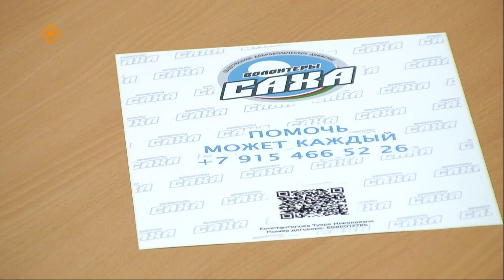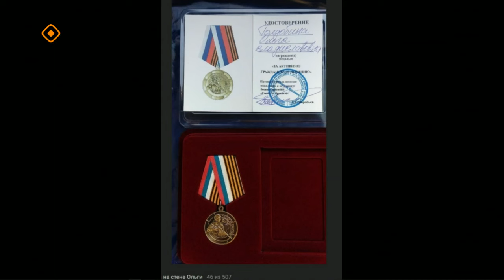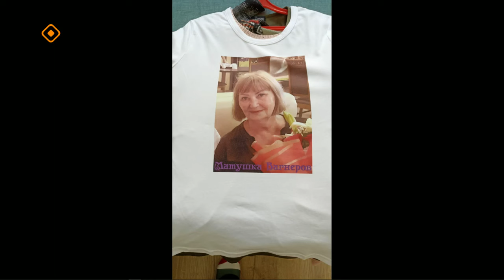«Якутск сегодня» (29.11.23)